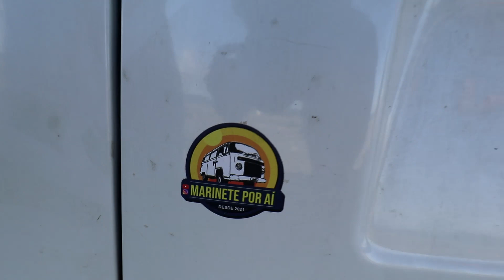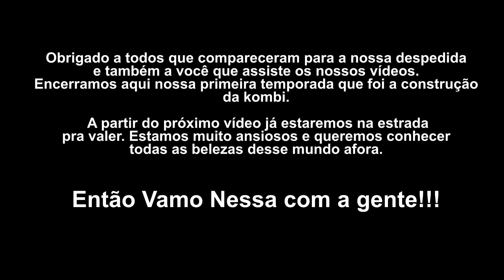DESPEDIDA do ENTAOVAMONESSA | Nossa viagem vai começar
Essa foi nossa despedida maravilhosa e o próximo vídeo já estaremos na estrada.
Compartilhando, dando like e comentando ajuda muito.
Entao Vamo Nessa!

USAMOS NA NOSSA KOMBI:
Fire TV Stick
Bomba Elétrica para Galão de Água Recarregável USB
Inversor Conversor Veicular C/potencia 4000W 12V P/ 110V
Bateria Moura Solar 12MS234 Estacionaria 12v
Fonte Automotiva Usina 70 Amperes
Fogão Camping 2 Bocas Alta Pressão Inox C/Chapa
Barraca Banheiro Trocador De Roupas Camping
Chuveiro 12 V para camping
Sofá cama inflável

EQUIPAMENTOS
Canon M5
Drone DJI Mini 2
Microfone Cardioide Boya
Tripé Manfrotto
Memory Card SanDisk Extreme Pro 128GB
Memory Card SanDisk Extreme Pro 64GB

Cadastre-se na Amazon para ter acesso a ofertas incríveis